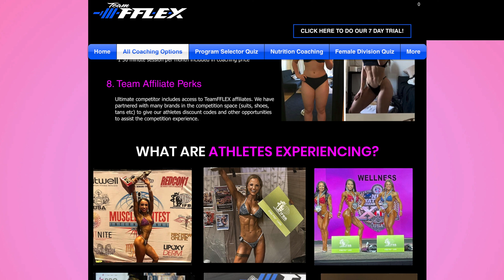Isa WINS! Francielle Takes 2nd place | Wellness Olympia 2024 Recap | Francielle vs Isa Comparison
Isa Nunes is your new Wellness Olympia Champion! She has dethroned Francielle Mattos to finally take home to first place win.

Here's my side-by-side comparison of the 2 athletes and why I think Isa was able to edge out Francielle.

Photos from NPCNewsOnline

Bikini, Wellness, or Figure? Don't know which division is best for you? Click here and I'll tell you!

Looking for a program that will get you results faster than you ever thought possible? Click here to find the best one for you and your goals.

Want me to critique your physique? Click here and I'll give you an in-depth analysis of your photos and tell you exactly what you should focus on.